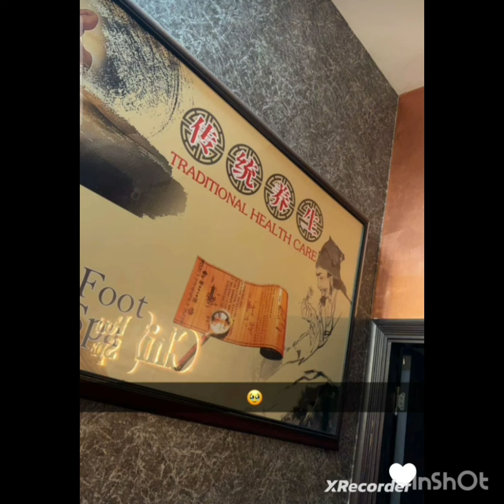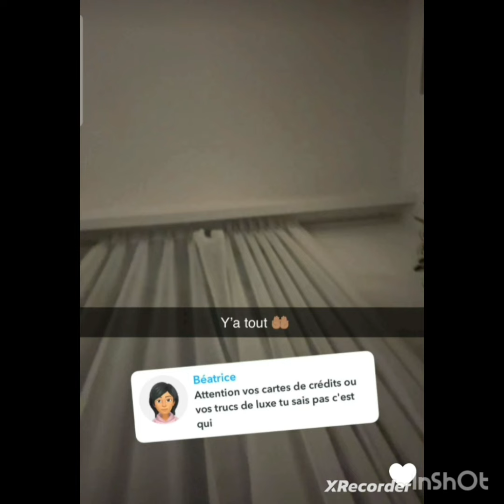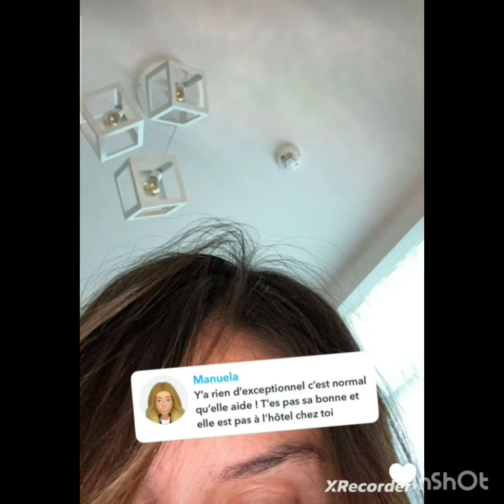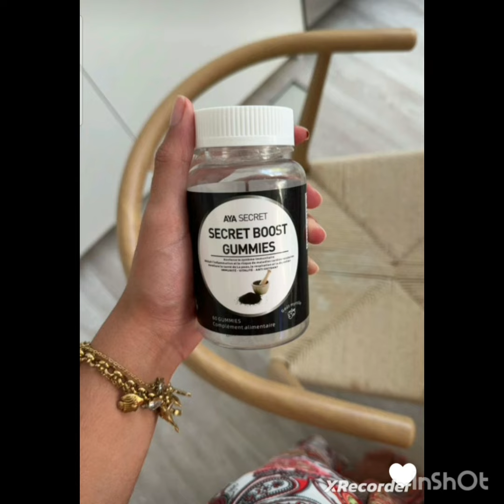Yousra et son mari choqués, énervés, ...sa cousine dépasse les bornes ..